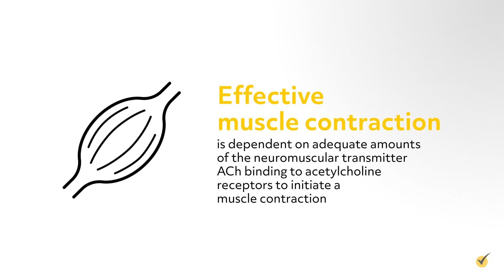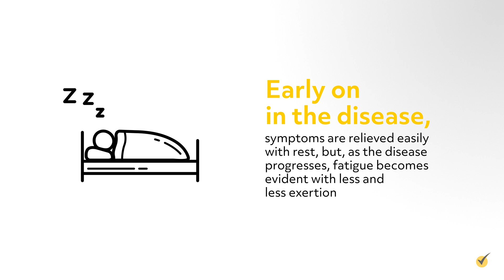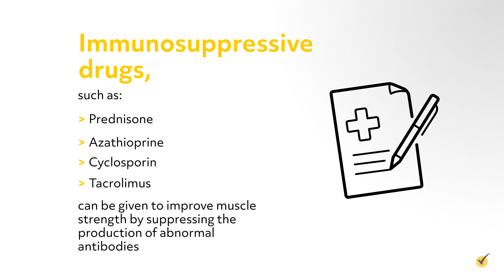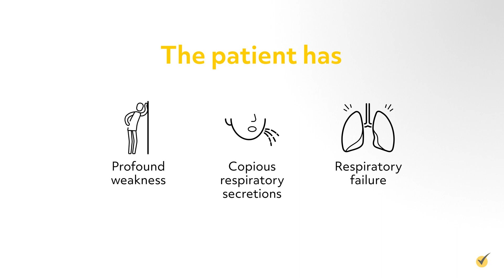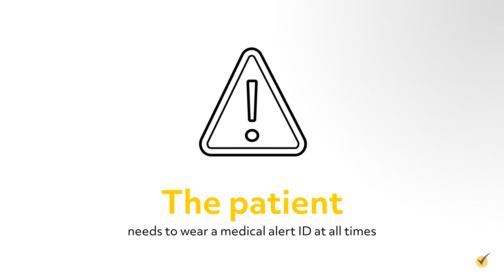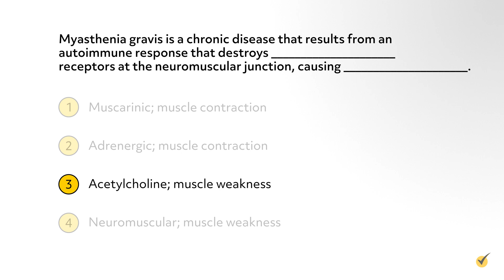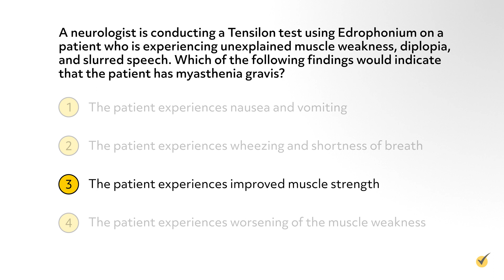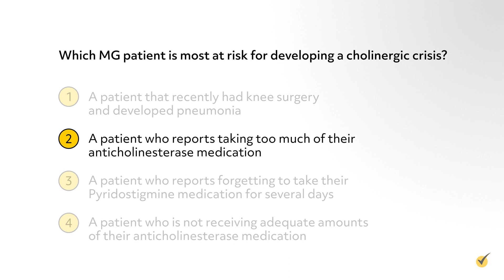Myasthenia Gravis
Welcome to this video review on myasthenia gravis! Myasthenia gravis (or MG) literally means “grave, or serious, muscle weakness.” MG is a chronic disease that results from an autoimmune response that destroys acetylcholine (ACh) receptors at the neuromuscular junction.